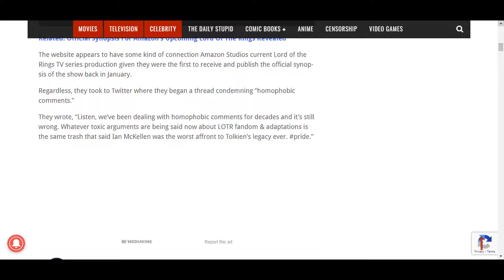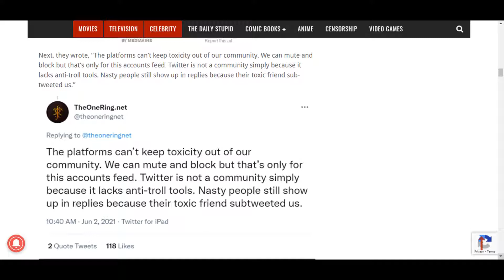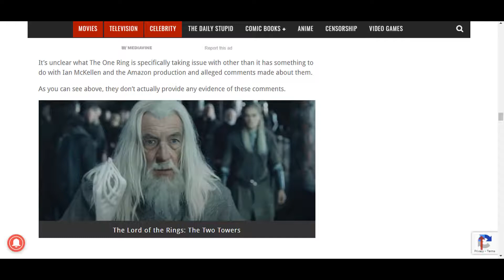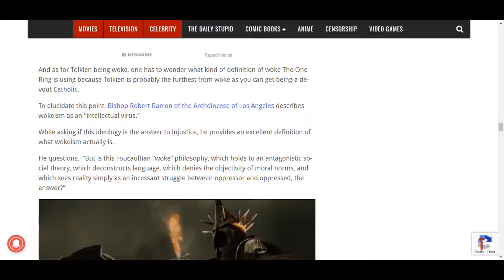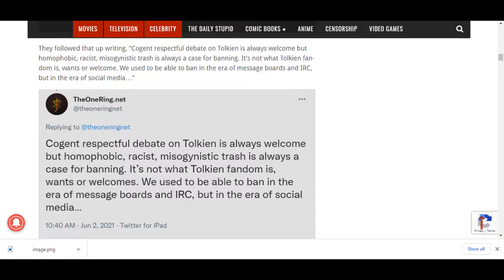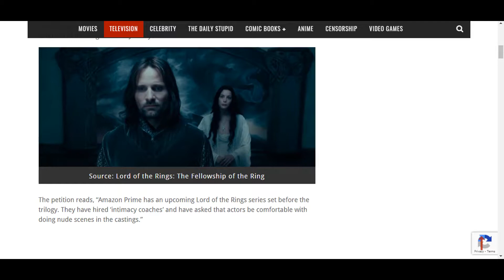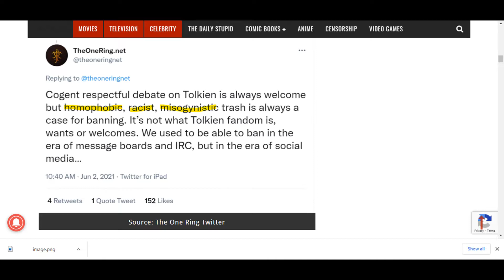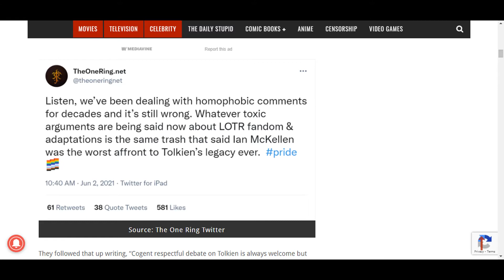Lord of the Rings Fans Attacked by Fan Site as they Call Tolkien Woke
Lord of the Rings fan site takes to twitter to what looks like an attempt to attack fans and clam that J R R Tolkien was woke.

Here is a link to the article that I got this from.